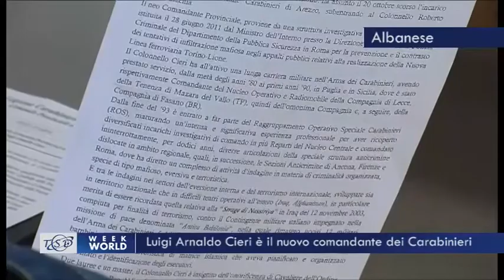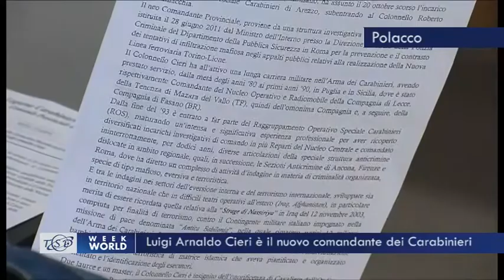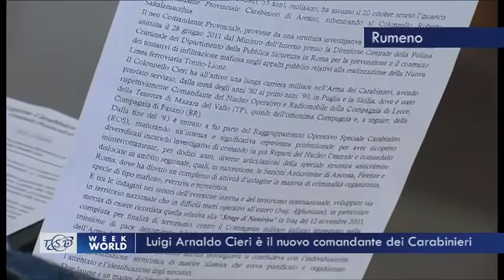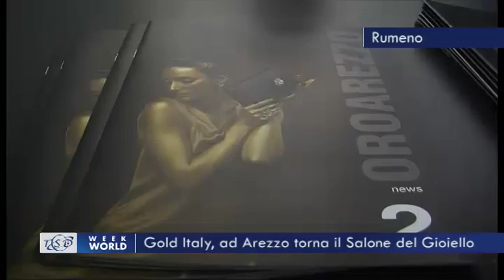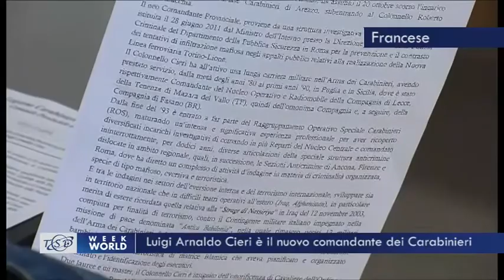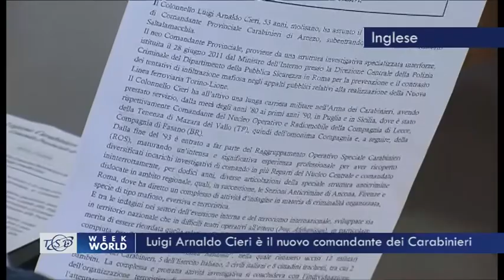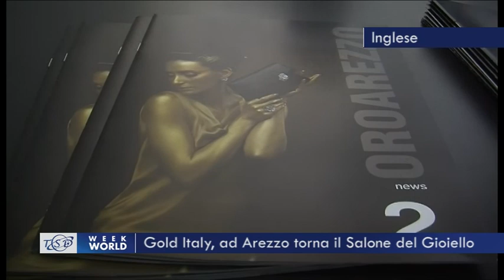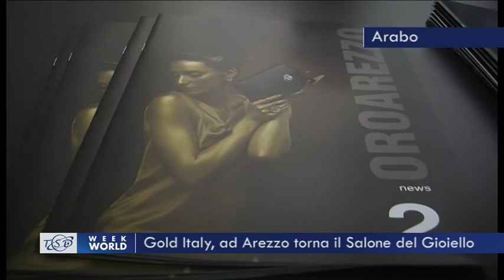TSD Week World - 25.10.2014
Le notizie principali del tg multilingue

- Cortona in festa per l'ingresso di Don Simone Costagli
- Toscana, riduzione delle Asl da 13 a 3
- Valdarno, inaugurato il ponte Leonardo
- Luigi Arnaldo Cieri è il nuovo comandante provinciale dei Carabinieri
- Giostra, squalifica per 7 turni del capitano di Porta Crucifera
- Gold Italy, ad Arezzo torna il salone del gioiello